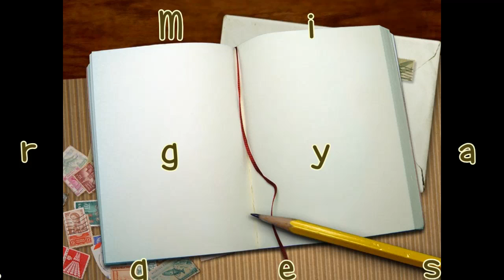Mi a Gyurgyalaggal megesett.mp4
(saját videó)
GYEREKEKNEK ajánlom ezt a rövid történetet.